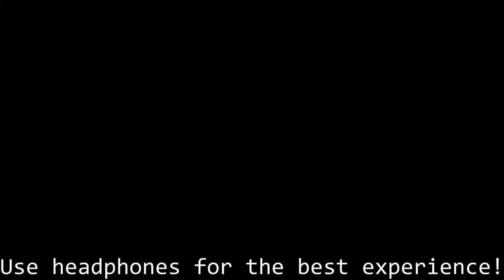SaltyHotcakes - Purple Dawn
SONG DETAILS:
Key Root Note: D
Tempo: 152 BPM
Time Signature: 4/4
Length: 3:26

METADATA:
Composer: SaltyHotcakes
Artist: SaltyHotcakes
Publisher: SaltyHotcakes
Album: Single
Release Date: 9-10-20
Release Title: SaltyHotcakes - Purple Dawn
Genre: LoFi HipHop

AUTHOR'S COMMENT:
Had a mental block, good thing you can make a LoFi HipHop out of one chord progression. I decided not to make constant VIP's of Calamity so ye...

STUFF I USE:
Software:
Digital Audio Workstation (DAW) - Fruity Loops (FL) Studio 20
Visualizer - AveePlayer
Art - Ibis Paint X/Medibang
Video Editor: Shotcut
Hardware:
Speakers - Vortex 555 (I wouldn't recommend it for production though, but useful to experiment sounds on other devices [protip by In The Mix])
Headphones - a4tech HS - 7P
Sound/Microphone Adaptor - UGREEN Adaptor
USB Hub - UGREEN USB Hub
Drawing Tablet - Huion Inspiroy H430P
Instruments:
Guitar - LeRIDON Acoustic Guitar
Ukulele - BMore standard model
Keyboard - Global GL 220

My tracks are free to use on tutorials, montages, intros and outros. But big projects (such as movies, documentaries and such) and reposts require my consent. And as long as you credit the respective track